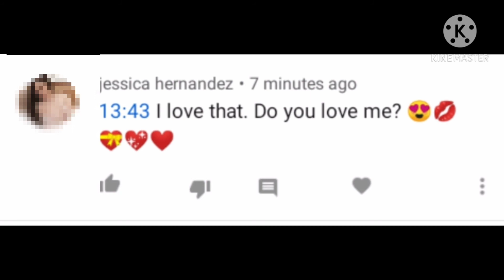bot are still here 😱😱😱